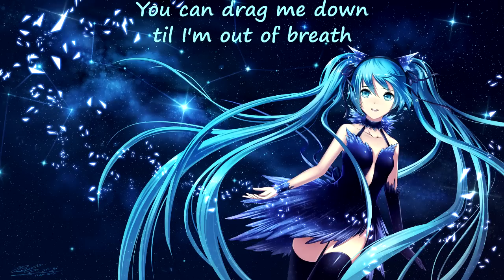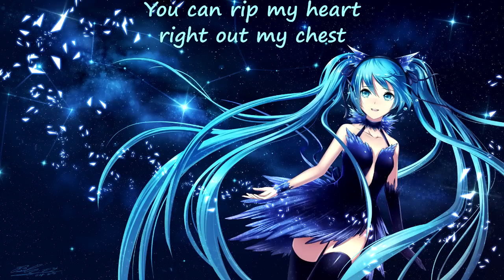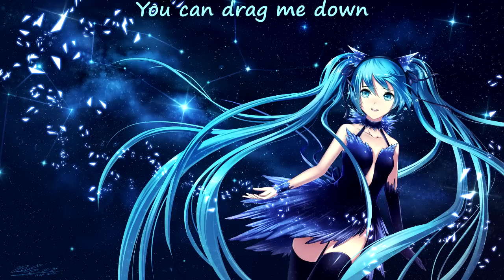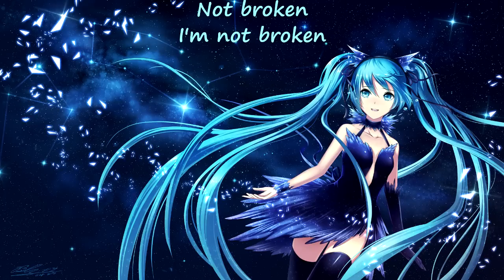{41} Nightcore (Girl On Fire) – Not Broken (with lyrics)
Lyrics
I shouldn’t feel alone, been waiting for this time
to dive head first in this mess, will I scratch the surface
Ive come so far from home, left everything behind
to walk the path ive chosen, will I scratch the surface

I'm not broken, I'm alive
ive been kicked down, but ill survive
never give up, never hide
I wont go down without a fight
you can drag me down til I'm out of breath
you can rip my heart right out my chest
I'm not broken, I'm not broken

Ive seen so much and grown, not wasting anytime
learned who I am, to be my best
have I found a purpose, I thought id never know
the answers to this life, what I stumbled on
I feel is right, have I scratched the surface

ive been kicked down, but ill survive, never give up
never hide, I wont go down without a fight